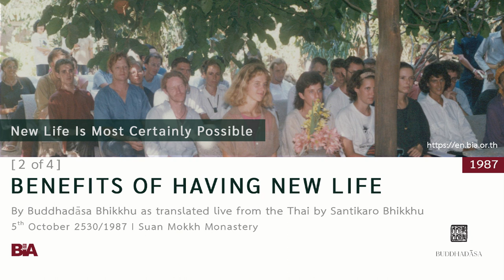8710 - [2 of 4] Benefits of Having New Life | Buddhadāsa Bhikkhu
This Dhamma teaching was offered by Tan Ajahn on 5th October 1987.

1. Courses to introduce foreigners to the correct understanding of Buddhist principles and practice

2. Meetings among Buddhists from around the world to establish and agree upon the ‘heart of Buddhism’

3. Bring together leaders from all religions for the sake of mutual good understanding and cooperation to drag the world out from under the tyranny of materialism.